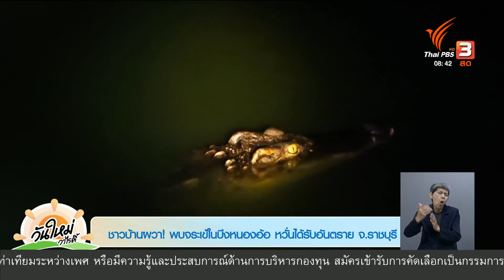ชาวบ้านผวา! พบจระเข้ในบึงหนองอ้อ หวั่นได้รับอันตราย จ.ราชบุรี | ร้องทุก(ข์) ลงป้ายนี้ | 29 ส.ค. 66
ป้าย 1 ชาวบ้านผวา! พบจระเข้ในบึงหนองอ้อ หวั่นได้รับอันตราย จ.ราชบุรี
ชาวบ้าน ต.หนองอ้อ อ.บ้านโป่ง จ.ราชบุรี ผวา! พบจระเข้นอนลอยคออยู่ริมตลิ่งในบึงหนองอ้อ ระหว่างที่ออกหาปลาช่วงกลางดึก พร้อมถ่ายคลิปแจ้งเตือนประชาชนในพื้นที่เฝ้าระวัง ก่อนพาทีมข่าวลงพื้นที่ไปตรวจสอบยืนยันเพื่อให้ชาวบ้านระวังอันตราย โดยพบว่าในบึงมีจระเข้อยู่หลายตัว จึงเรียกร้องให้หน่วยงานที่เกี่ยวข้อง เข้ามาเร่งจับจระเข้ออกไปจากบึง เพื่อความปลอดภัยของชาวบ้าน

ป้าย 2 ระดมหน่วยงาน เร่งดับไฟป่าพรุควนเคร็ง จ.นครศรีธรรมราช
เจ้าหน้าที่ควบคุมไฟป่า กรมอุทยานแห่งชาติสัตว์ป่าและพันธุ์พืช สนธิกำลังหลายหน่วยงาน เร่งสกัดไฟป่าพรุควนเคร็ง จ.นครศรีธรรมราช ไม่ให้ลุกลามเข้าไปยังป่าพื้นที่วิจัยพันธุ์ไม้ป่าพรุควนเคร็งมูลนิธิชัยพัฒนา ล่าสุดสามารถควบคุมเพลิงไม่ให้ลุกลามไว้ได้แล้ว พร้อมเฝ้าระวังไฟปะทุรอบใหม่ขึ้นอีก

ป้าย 3 ช่วยเหลือลุงขับแท็กซี่ วัย 69 ปี อาศัยวัดหลับนอน จ.นนทบุรี
เจ้าของอู่รถแท็กซี่แห่งหนึ่ง ต.ไทรน้อย อ.ไทรน้อย จ.นนทบุรี ขอความช่วยเหลือลุงวัย 69 ปี ป่วยด้วยโรคเบาหวาน หลังฝืนเช่าขับรถหารายได้จนร่างกายไปต่อไม่ไหว เมื่อไล่ให้ไปพัก กลับไม่มีที่อยู่อาศัย ซ้ำถูกครอบครัวปล่อยทิ้งจนลุงข้อร้องให้เจ้าของอู่พาไปบวช ล่าสุดทีมข่าวประสานสำนักงานพัฒนาสังคมและความมั่นคงของมนุษย์จังหวัดนนทบุรี ช่วยเหลือเร่งด่วน

ป้าย 4 มอบเครื่องมือแพทย์ให้โรงพยาบาลด่านช้าง ดูแลผู้ป่วยยากไร้ จ.สุพรรณบุรี
มูลนิธิไลออนส์สากล ร่วมกับสโมสรไลออนส์ด่านช้าง อ.ด่านช้าง จ.สุพรรณบุรี มอบเครื่องมือแพทย์ให้โรงพยาบาลด่านช้าง เครื่องมือผ่าตัดกระดูก, เตียงกายภาพบำบัด, รถวีลแชร์, เตียงนอนผู้ป่วย รวมมูลค่ากว่า 2 ล้าน 5 แสน เพื่อช่วยเหลือผู้ยากไร้ และผู้ป่วยที่ขาดแคลน

ติดตามรายละเอียดได้ในรายการ "วันใหม่วาไรตี้" วันอังคารที่ 29 สิงหาคม 2566 ทางไทยพีบีเอส หรือรับชมย้อนหลังทาง